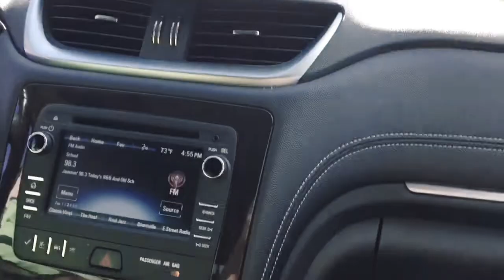CHILLIN WITH MY BOO